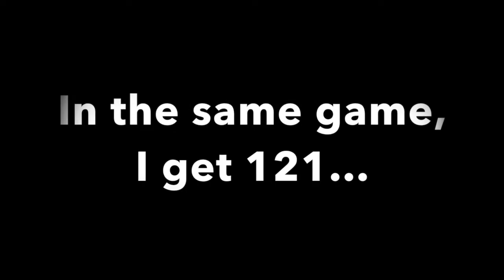BO3 Multiplayer '121 KILL MONTAGE!'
Watch until the end! Be sure to share my channel!